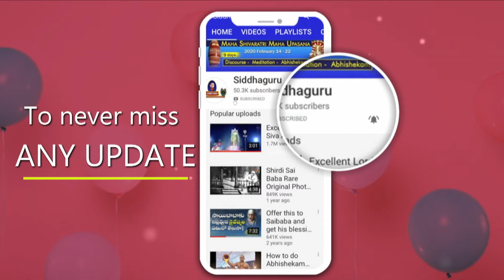నవదుర్గ ఆలయ నిర్మాణ దాతలు - విశిష్ట యజ్ఞ నిర్వాహకులు || Sponsors for Navadurga temple construction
Siddhaguru is consecrating 9 feet Adi Parashakti Ammavaru and 6 feet Navadurgas and Shiridi Sai Baba idols.
The schedule for this program is from 7 October - 9 October and 14 October 2020.
This video shows part 4 of sponsors for aadi parashakti, Navadurga, Shiridi Sai idols and Navadurga temple construction.